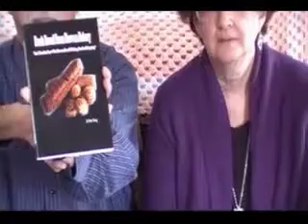Miracles On The Street with Guest Dorothy Ray and Shalli Smi